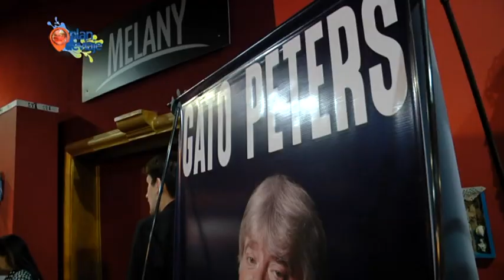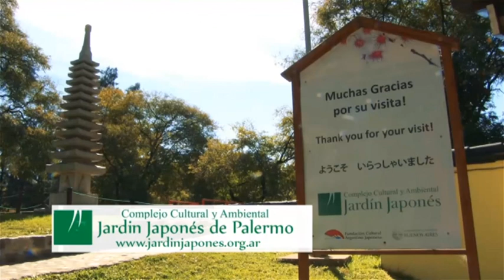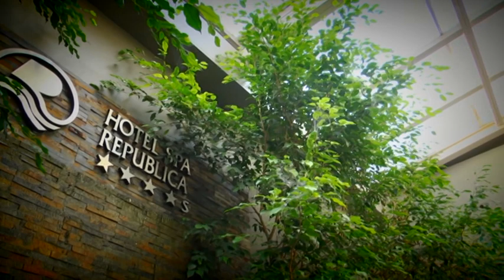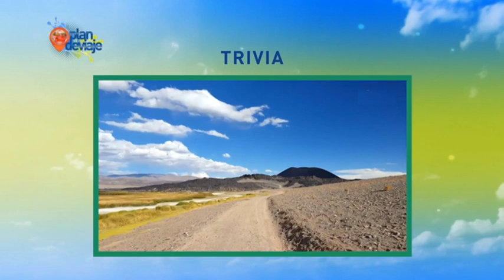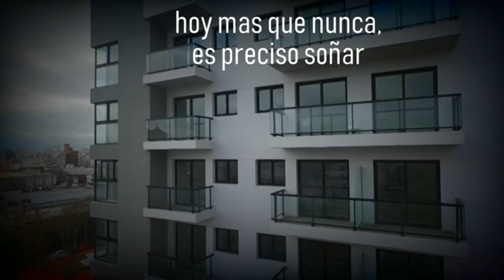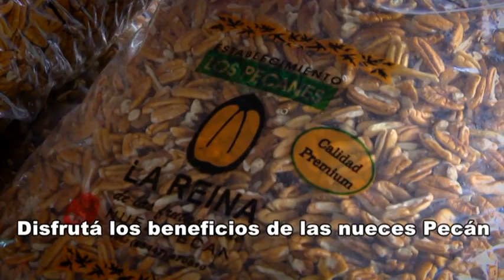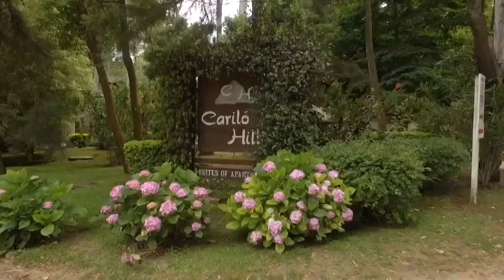FABRICA DE ACEITE DE OLIVA EN SAN JUAN- CUARZUR- GATO PETERS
plan de viaje 88